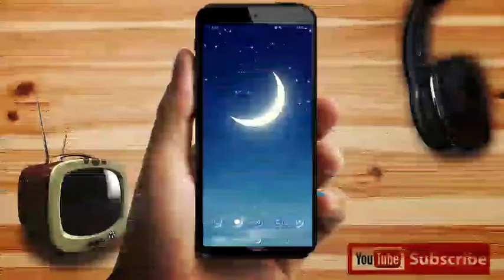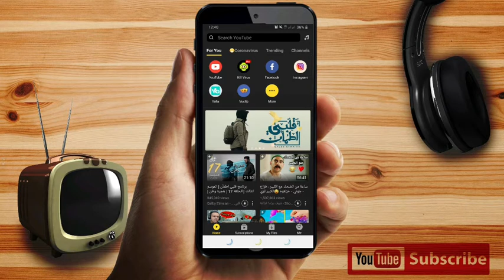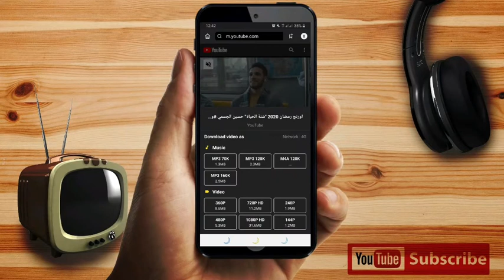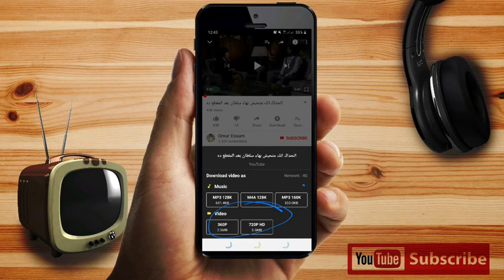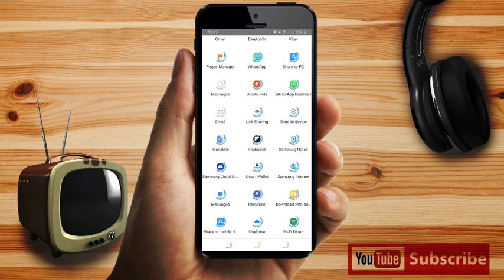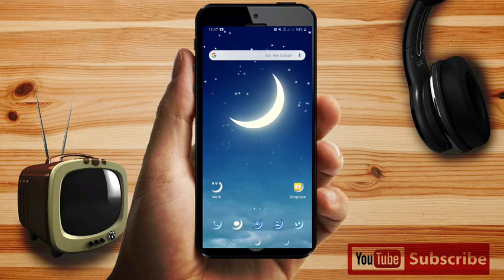افضل وأشهر تطبيق للتحميل من يوتيوب للاندرويد | snaptube | رحال اونلاين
شرح سهل وبسيط لتطبيق من أشهر وأقوى تطبيقات التحميل من يوتيوب واسهلهم علي الاطلاق  snaptube

عجبك المحتوى وحابب تدعمنى تقدر تعمل دا بحاجات بسيطة جداً
* اتكلم عن القناة مع أصحابك عشان يستابعوها ويستفادوا بالمحتوى
* وأخيرا شكرا لمشاهدتك ودعمك وبتمنالك كل خير وتوفيق ونجاح

واخيرا